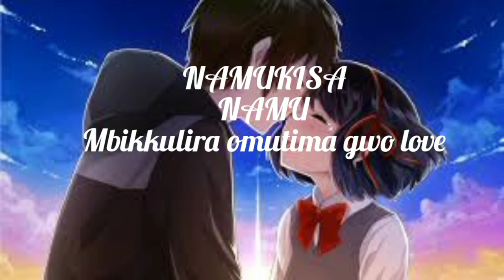NAMU Namukisa by senior francis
love song for everyone in the house